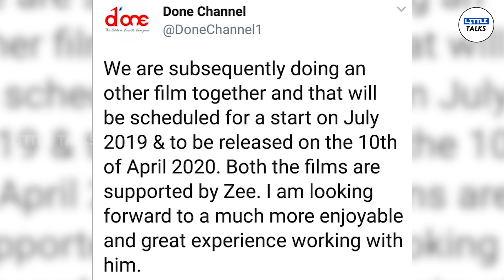2019 and 2020ல Thala படம் confirm | LittleTalks